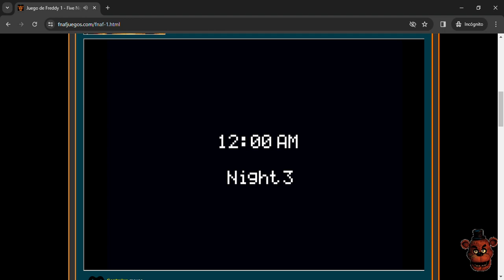Videos Random #2 Five Nights at Freddy's 1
Ahora si estoy preparado